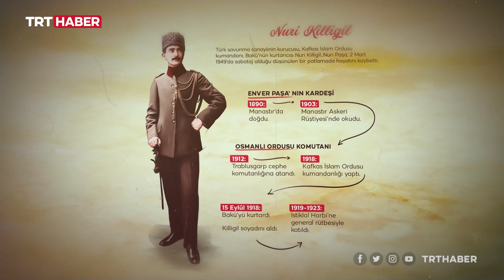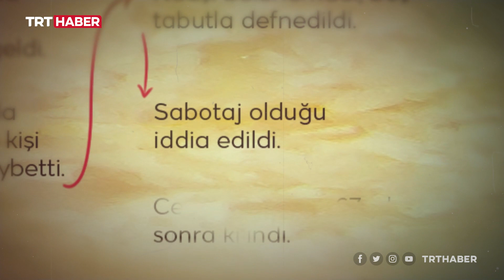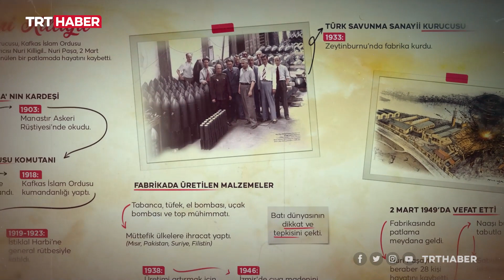Kafkas İslam Ordusunun Bakü'yü kurtarışının 103. yıl dönümü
Azerbaycan'ın başkenti Bakü'nün, Nuri Paşa komutanlığındaki Kafkas İslam Ordusu tarafından Ermeni ve Bolşevik çetelerinden kurtuluşunun üzerinden 103 yıl geçti.